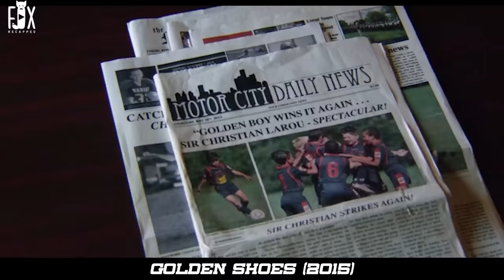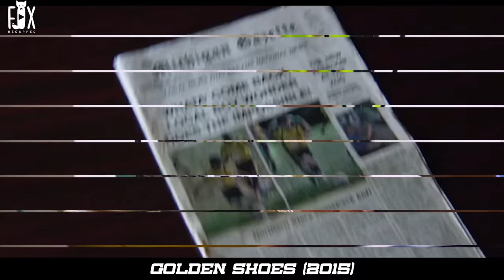Loser Kid Finds A Pair Of Old Magic Shoes, Which Turns Him Into A Superstar Instantly!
Loser Boy Finds An Old Magic Shoe, After Wearing It, He Gets A Super Skill That Dazzles Everyone !
Old Magic Shoe, Turns Loser Boy Into Super Skill &  Becomes A Football Legend